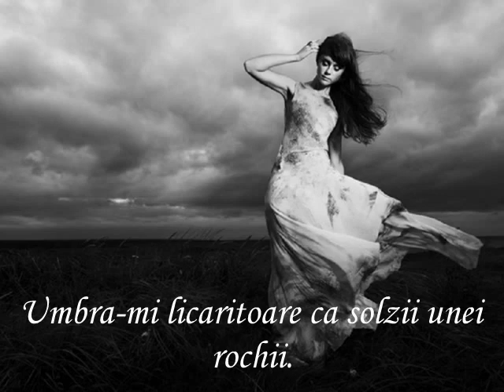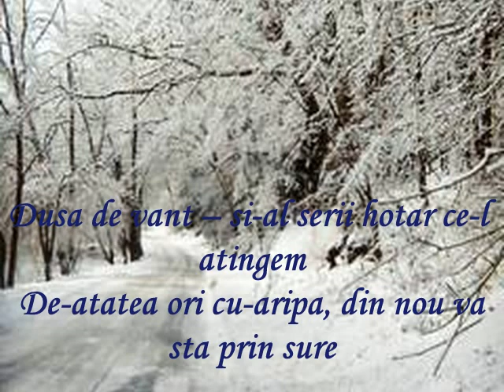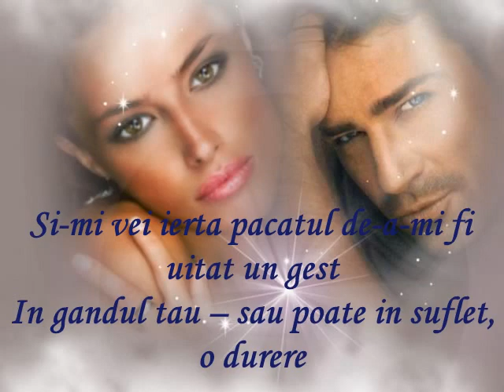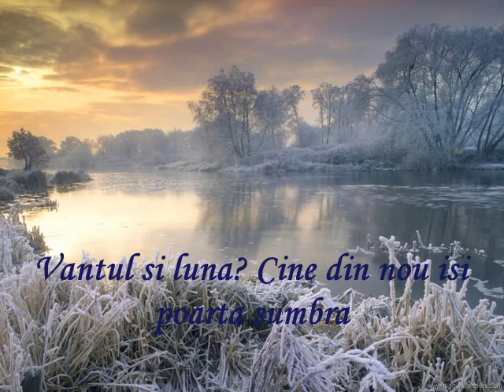A. E. Baconsky-Tu Care-ai Fost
Tu Care-ai Fost

Tu care-ai fost odata, tu, care esti, tu, care
Vei fi -- adesea iarna, plecand in taina ochii,
Duioasa-ntravezi-vei, cazuta la picioare,
Umbra-mi licaritoare ca solzii unei rochii.
Va fi tacere-n preajma -- si dincolo de geam
Ninsoarea de departe venind ca o padure
Dusa de vant -- si-al serii hotar ce-l atingem
De-atatea ori cu-aripa, din nou va sta prin sure
Inchipuiri, in albul pierit si intinat ...
Asemeni unui flutur cate-un sarut va trece
Caligrafiind profilul pe care-l vei fi dat
Uitarii. Si-n oglinda netulburata, rece,
Vor tresari petale dintr-un salbatec crin
Ce si-a lasat amprenta pe sanii tai odata --
Iti vei desface parul si vei privi cum vin,
Din negrul lui, rasfrangeri de noapte-ndepartata.
Si cum se-ntorc din ceata cararile-napoi,
Infasurand mumia unei iubiri ucise,
Cum viscolul pe strada, prin arbori-nalti si goi,
Desteapta sensul unor imagini, unor vise ...
Si-mi vei ierta pacatul de-a-mi fi uitat un gest
In gandul tau -- sau poate in suflet, o durere
Trecuta-n timp. Din toate va ramane acest
Destin al unor vesnic pierdute giuvaiere,
De nu-ti aduci aminte nici tu cand le-ai purtat.
Un ochi imens te-absoarbe incet sub pleoapa-i neagra --
De-abia te vezi tu insati, pe-un orizont uitat,
Plecand diminuata in timp ca o tanagra.
Cine-ti atinge pipetul la care-am stat sa-ascult
Vantul si luna? Cine din nou isi poarta sumbra
Lui salcie? O, poate voi fi plecat demult ...
Saruta-ma-n absenta si-n somn -- saruta-mi umbra